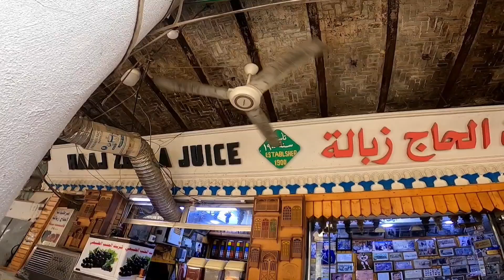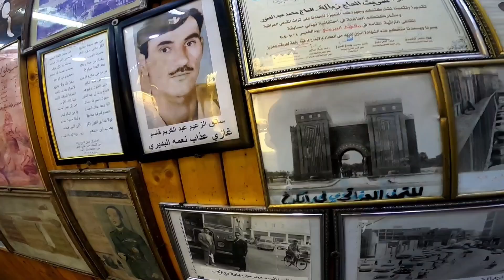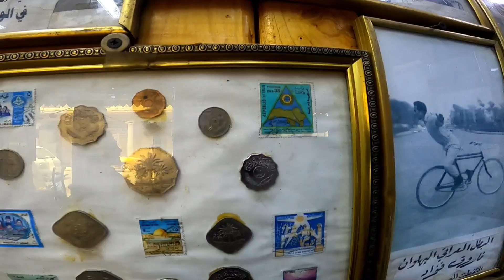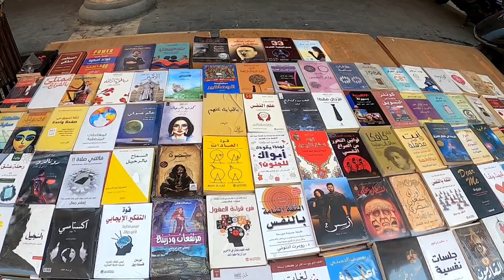تجديد شارع قديم في بغداد😍👀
القشلة :
إن مبنى القشلة هو مقر المدرسة الموفقية سابقا وبدأ بصيانة المبنى وترميمه وبناء البرج والي بغداد نامق باشا الكبير سنة 1861م، لتكون هذه البناية مقراً للولاية ودوائرها الرسمية، وثكنة عسكرية للجيش العثماني المسؤول عن حماية وتوفير أمن بغداد، وأختير مكانها الحالي المجاور لضفاف نهر دجلة من جانب الرصافة من بغداد، وسط المنطقة المركزية القديمة لبغداد في مقر مبنى المدرسة الموفقية التي بناها موفق الخادم، حيث ما زال باطن الأرض الذي تقع عليه بناية (القشلة) يزخر بأسس أبنية القصور والمواقع العديدة التي تعود لفترة الخلافة العباسية.
بني المبنى في عهد المملكة العراقية، ولقد جدد بنيانه وأعيد بناؤه عام 1934م، حيث شيد على الطراز المعماري الإنكليزي الفيكتوري، وتعرضت البناية للحريق والهدم عند غزو العراق في عام 2003م، ولقد شغل المبنى عدة دوائر حكومية سابقا وكان آخرها دائرة محافظة بغداد عام 1985م، ويعتبر المبنى حاليا من المباني الأثرية في العراق، ولقد تم تنظيفه من آثار الأنقاض والأزبال، وعدلت أرضيته واستخدم مؤخرا كمسرح تعرض فيه الفعاليات الثقافية المنوعة.
المتصرفية:
وكان أول من شغل فيه منصب المتصرف في عهد المملكة العراقية هو رشيد الخوجة، ونظراً لمسيرته النضالية ودوره الوطني في خدمة القضية العربية، فقد أسندت له إدارة وزارة الداخلية، في الحكومة العراقية المؤقتة في 2 تشرين الثاني 1920م، وكذلك أسند له منصـب مدير متصرفية لواء بغـداد فـي 10 كانـون الأول 1920م، وفي 15 أيلول 1924م، ترك رشيد الخوجة متصرفيته في بغداد ليعين أمينا للعاصمة.